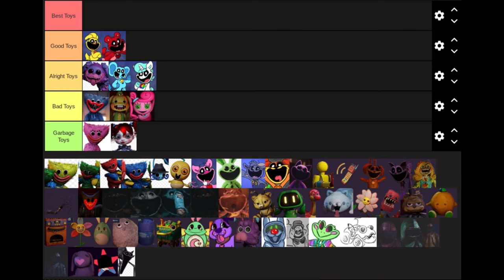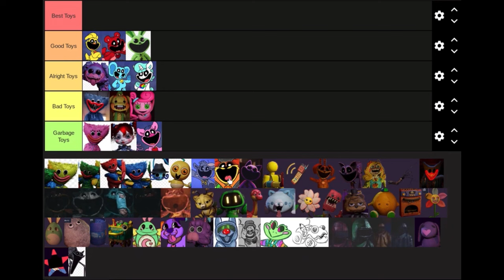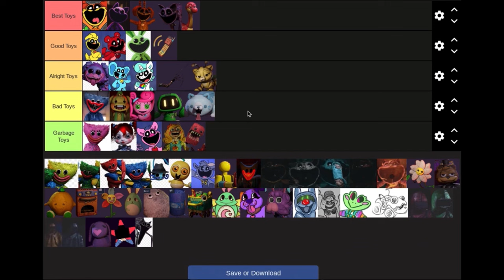Poppy playtime tier list: The best toys for kids (My Opinion)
Which Toy Is the best for no nightmares for a kid like me

P.S This is all my opinion